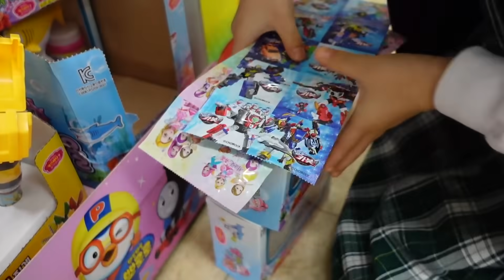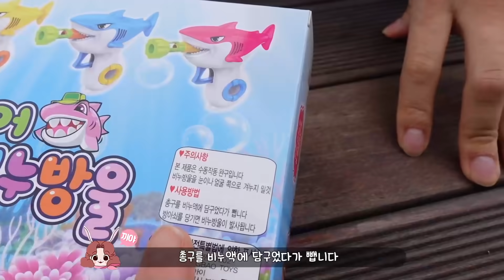학교에서 보건실 갔다고 급한 전화가 왔어요! 학교로 빨리 오라는데 무슨일 일까요? ㅠㅠ 우당탕탕 국민이 미니 유니 흔한남매 가족 일상 브이로그 | 말이야와친구들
보건실 갔다고 학교에서 급한 전화가 왔어요! 학교로 빨리 오라는데...
괜찮겠죠? ㅠㅠ

댓글로 소통하고 싶다면  @말이야와친구들  댓글 채널에서 소통해요.